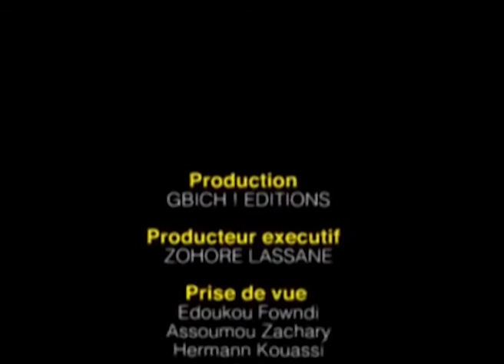Gbich time S01E04 Montana - Heureusement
GS01E04 Montana - Heureusement
Gbich est un journal satirique ivoirien célèbre pour sa rubrique Cauphy Gombo, un escroc qui ne recule devant rien pour faire du profit, mais aussi pour transformer l'actualité politique en plaisanterie. Gbich! est un journal d'humour et de bande dessinée.